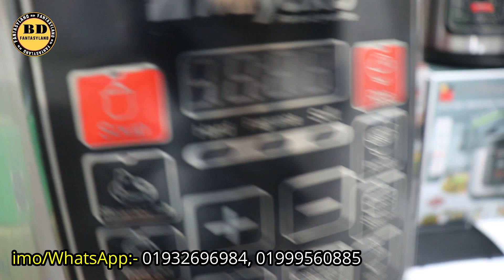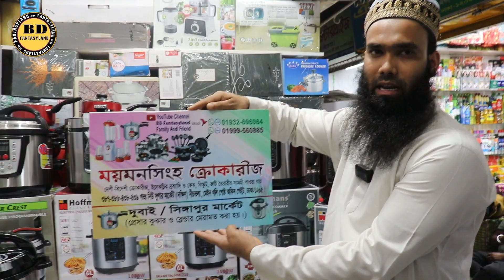🔥🔥বাংলাদেশের ১ম ইলেকট্রিক প্রেশার কুকার ১৭৫টি আইটেম রান্না হবে.Pressure Cooker Price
এটা কোন দোকানের নাম্বার নয় 👇👇
মোবাইল: ০১৬৭২২৫৫৩৪২